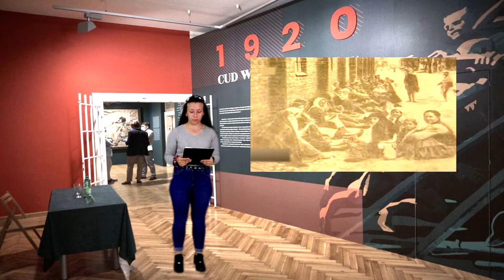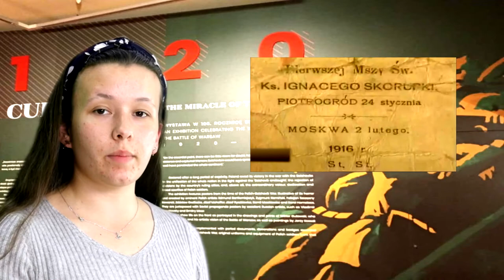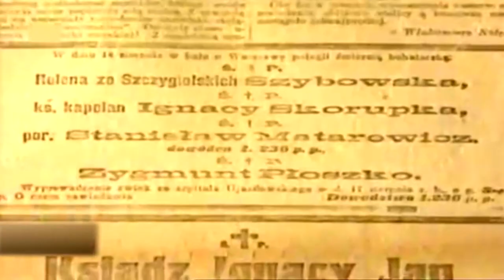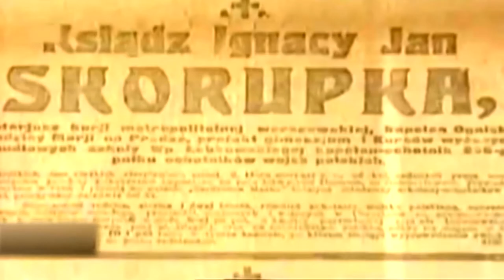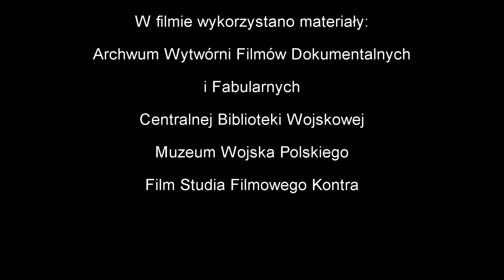Gotowy film ks Ignacy Skorupka 3